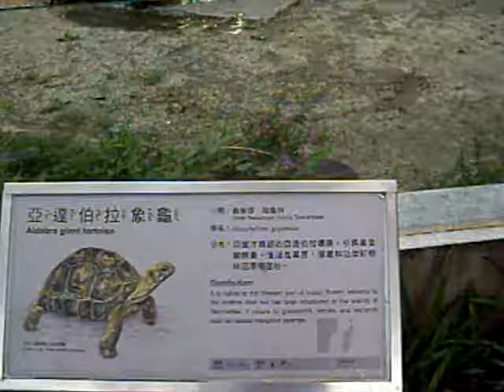台北木柵動物園(Taipei Zoo)亞達伯拉象龜（學名：Geochelone gigantea） 20120511.AVI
年齡(Age) ︰ 二歲 (2Y)
我歡喜認識各種動物。

下列網址有亞達伯拉象龜（學名：Geochelone gigantea）參考資訊

台北木柵動物園(Taipei Zoo)參考資訊網址